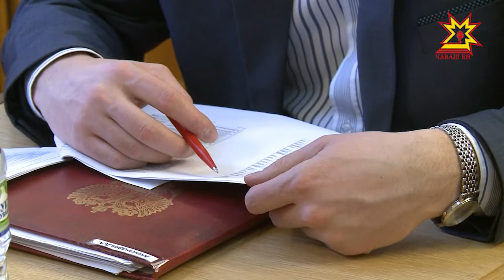В Чебоксарский бюджет поступило дополнительно 154 миллиона рублей.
Более 40 из них столичная администрация предложила направить на погашение долгов троллейбусного управления. Городские депутаты решение поддержали. Впрочем, не единогласно. Подробнее — Ольга Пырочкина.